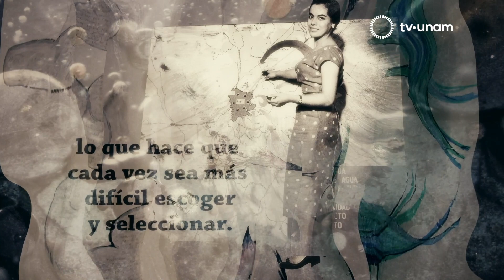Libros de artista. Martha Hellion.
Cofundadora de la editorial Beau Geste Press, en Inglaterra, un proyecto editorial asociado a Fluxus, movimiento que formó parte de las vanguardias trasnacionales de los años setenta. Ha realizado diversas actividades en torno a los libros y también ha participado en seminarios especializados, donde continúa la investigación sobre libros de artistas. En 2012 fue curadora de Circuito abierto, dentro del programa de exposiciones del Centro de Documentación Arkheia del MUAC, que tiene como fin reactivar los materiales documentales, así como crear un espacio de experimentación curatorial y generador de conocimiento, donde presentó un ejercicio sobre el Fondo Felipe Ehrenberg.

20.1 en televisión abierta,
20 Izzi
20 Totalplay
120 SKY
120 Dish
120 Megacable
120 Axtel

tv.unam.mx